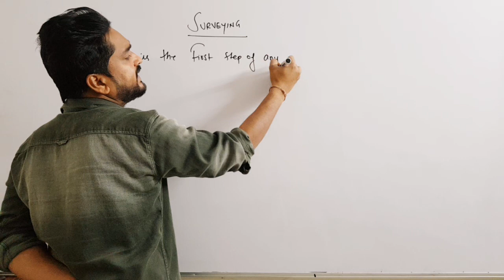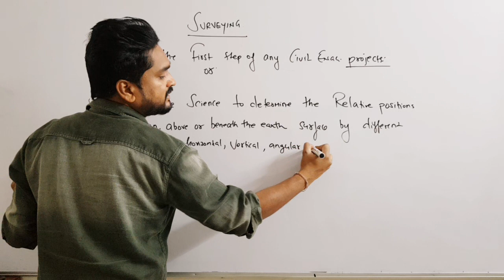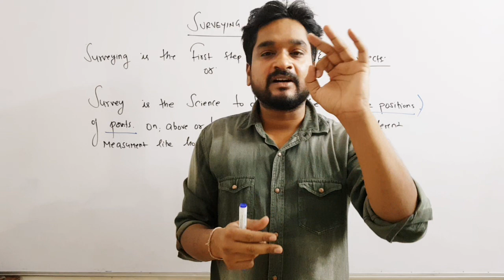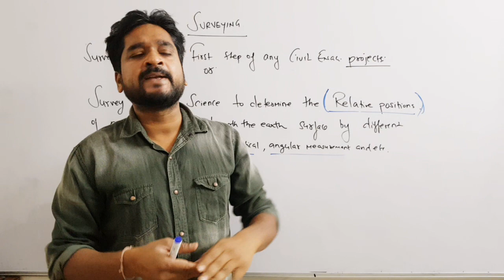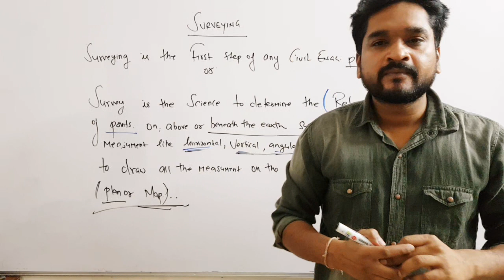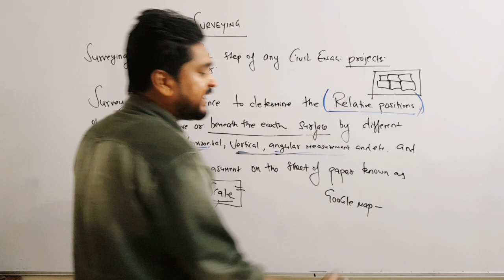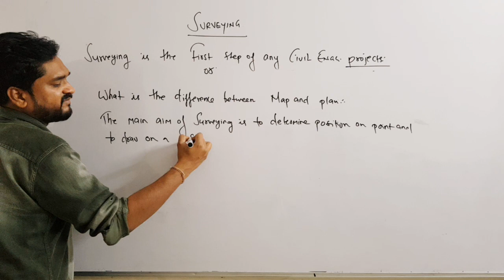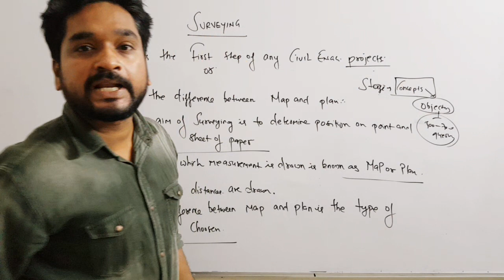CRASH COURSE/ STAGE 2 FOR RRB JE- CBT 2 , SSC JE, STATE AE/JE | SURVEY| LEC 2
This course is designed for objective exam only.